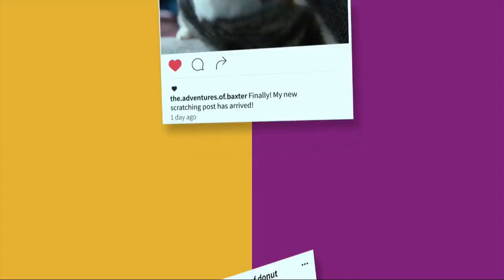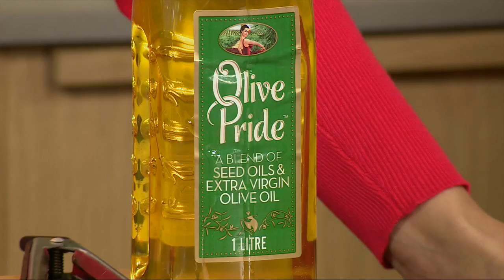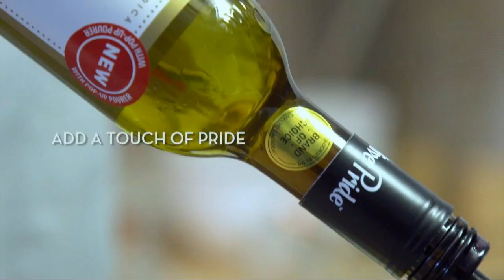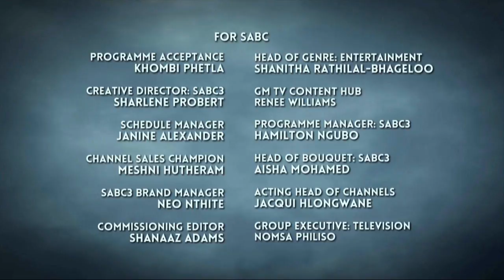Sipho Mabaso, Baby Cele, JustMen & Mommy Mondays | Afternoon Express | 18 June 2018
Sipho Mabaso is a writer who is coming to terms with growing up with an abusive father, he unpacks the damaging effects of domestic violence. We chat to Director Heinrich Reisenhofer about the docudrama JustMen which tackles violence against women and children. Baby Cele is a South African burst into the acting scene at the age of 14, she talks to us about her career and the trials and triumphs of her life.

In the kitchen, we make Mogodu Bread Pie.

Rene Daniels joins Jo-Ann Strauss on Mommy Mondays to share insights on the psychological effects of growing up in an abusive home.